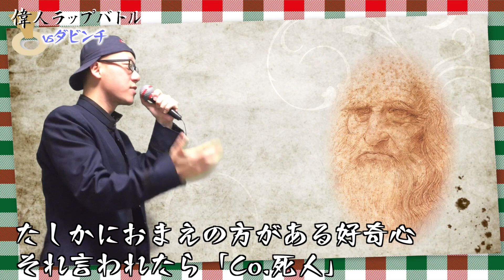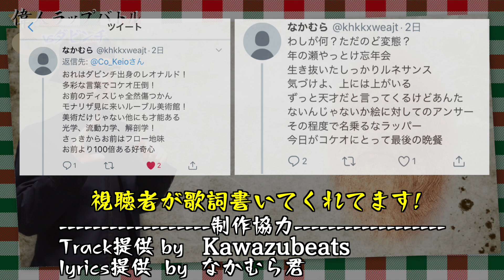‹偉人ラップバトル #37›Co.慶応 vs レオナルドダヴィンチ(なかむら君)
制作協力
本当にありがとうございますm(_ _)m
制作協力

■ブログ↓
Co.慶応
勝負してくぞ！レオナルド！
結構楽勝！相手俺じゃゲロ吐くよ！
名字「ダビンチ」！？違うらしいじゃん！紛らわしい！お前はピンチ！！
モナリザを描いた！？でも笑顔は嫌？
怖いわ！おまえの時代終わりだ！
微笑ビジョンで手組むな！
自称美女を描く芸術家！！

ダビンチ
俺はダビンチ出身のレオナルド！
多彩な言葉でコケオ圧倒！
お前のディスじゃ全然傷つかん
モナリザ見に来いルーブル美術館！
美術だけじゃない他にも才能ある
光学、流動力学、解剖学！
さっきからお前はフロー地味
お前より100倍ある好奇心

Co.慶応
たしかにおまえの方がある好奇心
それ言われたら「Co.死人」ってバカ！
こっちはできるラップツッコミ！
自称天才？悪童しつこい！
フロー地味とか無礼なやつ！
ほんと生き抜いたのかよルネサンス！
おまえの異名「万能の天才」？
生理的に無理！断トツど変態！

ダビンチ
わしが何？ただのど変態？
年の瀬やっとけ忘年会
生き抜いたしっかりルネサンス
気づけよ、上には上がいる
ずっと天才だと言ってくるけどあんた
ないんじゃないか絵に対してのアンサー
その程度で名乗るなラッパー
今日がコケオにとって最後の晩餐